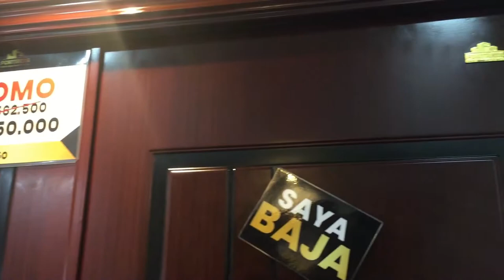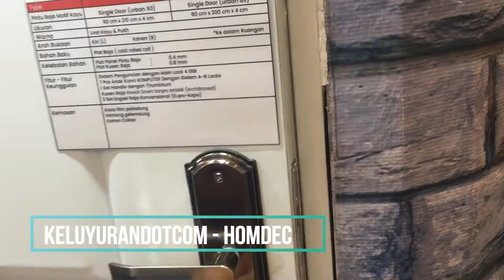[homdec_vlog] Pintu Baja Pengganti pintu kayu untuk rumah modern -homdec-